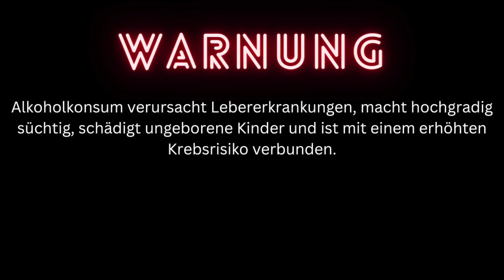Bierprobe #141: Trabi Deluxe 500 ccm Dosenbier / Wie das Auto... kein Qualitätsprodukt!